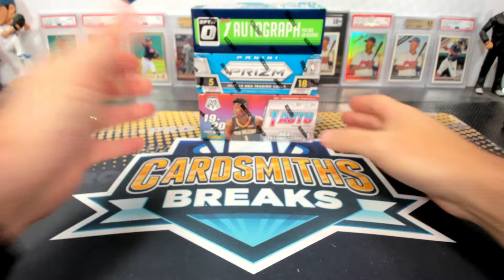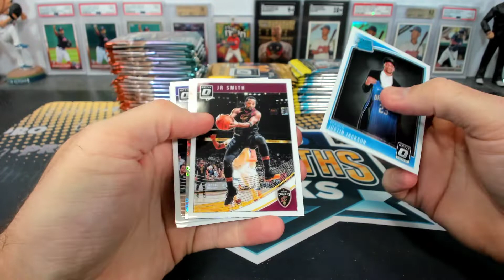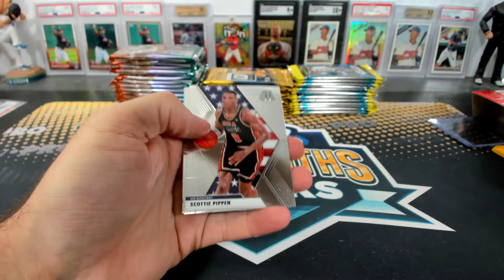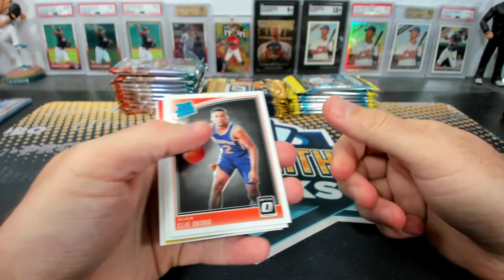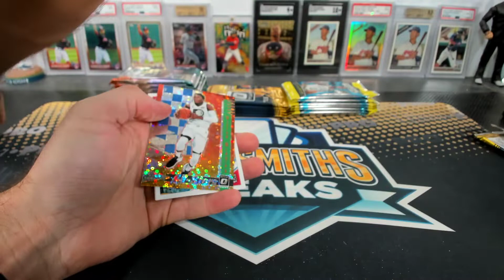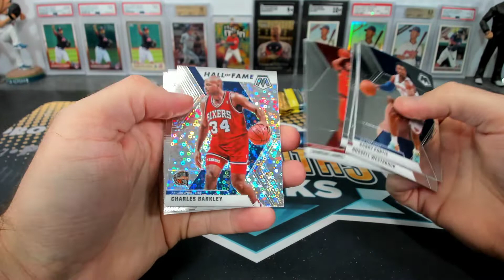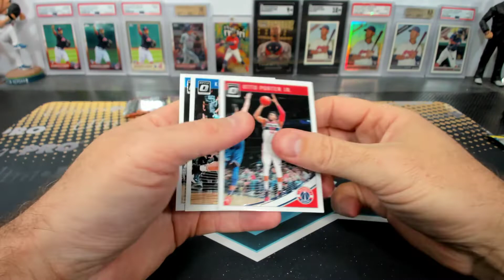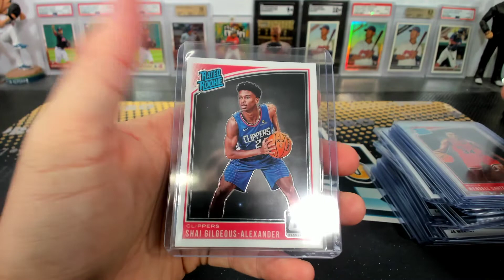2017-18-19-20 Panini Prizm Optic Mosaic Fast Break Triple Box Break #2